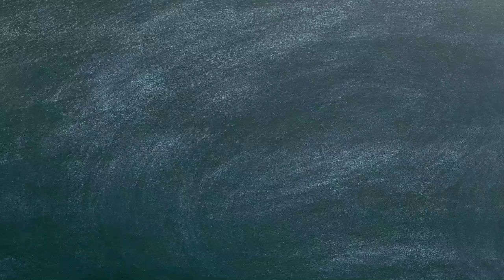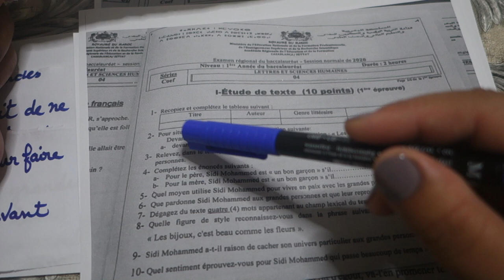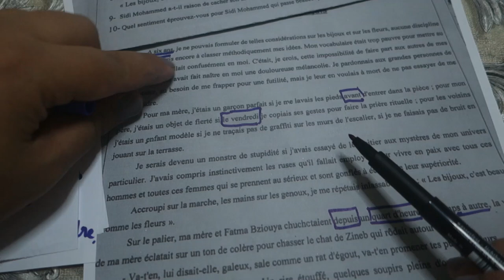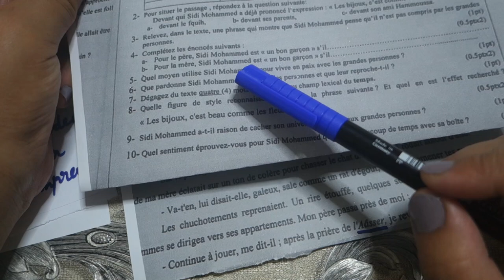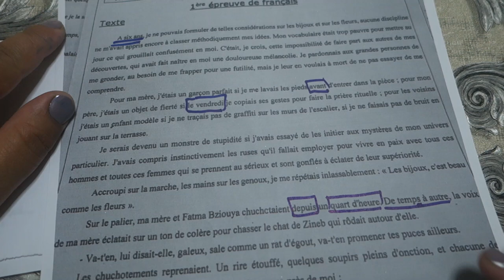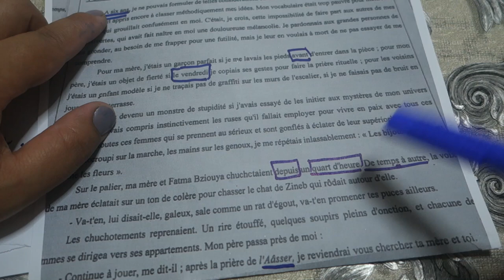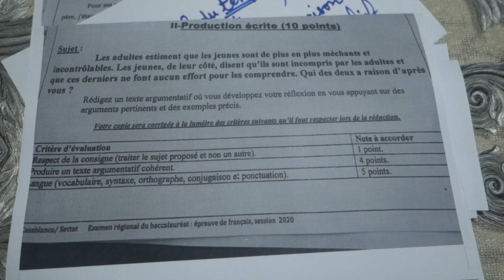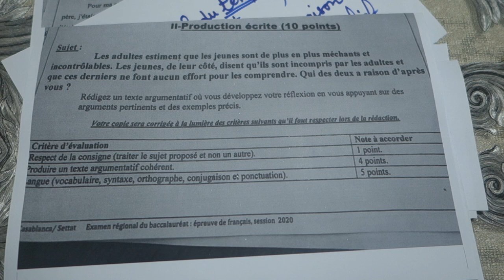تصحيح_امتحان_جهوي_2020 اولى_باك جهة_الدار_البيضاء_سطات#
examen régional bac libre 2020,
تصحيح امتحان جهوي الاجتماعيات اولى باك,
correction examen régional académie de casablanca (session de rattrapage 2015),
correction examen régional oujda 2015,
correction examen régional français 2017 casablanca,
correction examen régional français 2019 souss massa,
correction examen régional français 2017 casablanca settat,
correction examen régional meknès 2015,
correction_examen_régional_antigone,
correction examen regional francais,
correction examen régional de français 2010 casablanca,
correction examen régional de rabat 2010,
correction de l'examen régional français 2018,
correction examen régional français 2015 meknès,
correction examen régional marrakech 2015
examen regional 2020 date
examen blanc régionale 2020
examen regional 1 bac 2020
examen regional bac libre 2020
cadre referentiel examen regional 2020
programme de l'examen regional 2020
examen régional 2020 maroc
la date de l'examen régional 2020 au maroc
jzpdp hljphk î;d
ثءضكثة قéلهخىضم 2020
examen francais 2020
examen regional francais 2020
examen regional francais 2020 bac libre
examen regional maroc 2020 date
cadre référentiel d'examen régional 2020
date d'examen regional 2020 maroc
la date d'examen regional 2020
cadre référentiel d'examen régional français 2020
cadre référentiel d'examen régional français 2020 pdf
date examen régional 2020 maroc
examen blanc régional 2020
examen la boite a merveille
examen la boite a merveille chapitre 1
examen la boite a merveille chapitre 2
examen la boite a merveille chapitre 3
examen la boite a merveille chapitre 4
examen la boite a merveille chapitre 12
driss dotcom examen la boite
examen regional la boite a merveille 2019
examen regional la boite a merveille chapitre 4
examen regional la boite a merveille chapitre 7
examen la boite à merveilles
examen régional la boite à merveilles avec correction
examen régional la boite à merveilles
examen régional la boite à merveilles chapitre 2
examen regional la boite a merveille
examen regional la boite a merveille chapitre 1
examen regional la boite a merveille chapitre 2
examen regional la boite a merveille chapitre 5
examen regional la boite a merveille chapitre 3
examen regional la boite a merveille chapitre 8

examen regional francais 2020 libre
date de l'examen regional 2020
le cadre de référence de l'examen régional 2020
examen regional 3ème année collège maroc 2020
examen de admision tec regional slp 2020
examen antigone 2019,
examen antigone le prologue,
examen antigone avec correction 2017,
examen antigone corrigé,
examen antigone 1 bac,
examen antigone scene 1,
examen antigone et ismène,
driss dotcom examen antigone,
examen antigone avec correction,
examens antigone,
examen regionale antigone,
examen d'antigone,
examen sur antigone,
examen de antigone,
examen regional d'antigone corrigé,
antigone examen régional,
examen regional antigone le prologue,
examen régional antigone 2019,
examen regional francais antigone,
antigone examen,
examen regional 1bac antigone
examen le dernier jour d'un condamné,
examen le dernier jour d'un condamné chapitre 1,
examen régional le dernier jour d'un condamné